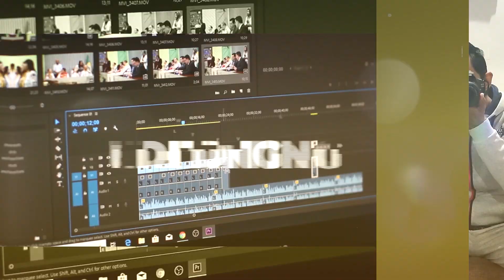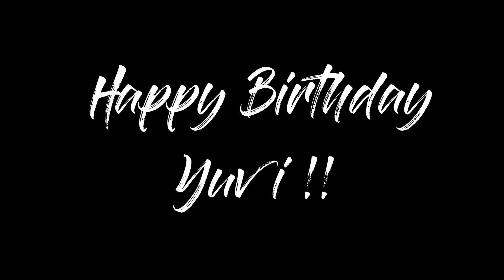Travel to a "Secret" Place to Celebrate Brother's Birthday 😱🔥 | Vlog 01 | VLOGS - S01E01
Hey, there thanks for stopping by 😁 My name is Saransh Sahgal and I make vids here.

About Video: My cousin brother yuvi was turning 6 years old within 2 days 🤗 and for that we planned to go at a secret place to celebrate his birthday 🔥. But what's a birthday without some twist ? 😁 Come let's see what this so called "secret" place is all about in this vid 😉

                      Perfect Dinner
                      Happy Birthday song FM old times

My Gear : I also don't know exactly but yes I use my old Canon 1200D to make intros 😂 Other than that I have no mic and no other fascinating film making equipment. I'll give this section of my description a new nicely written paragraph if you show some love to my videos😅 Chalo milte Hain agli video mai, till then watch this one. Peace✌️